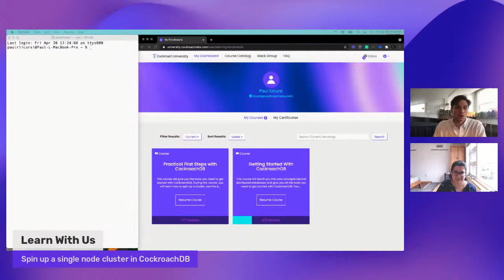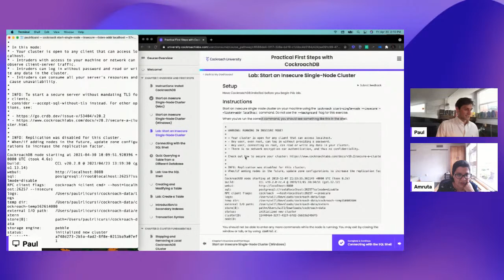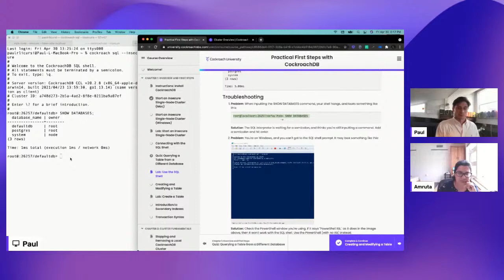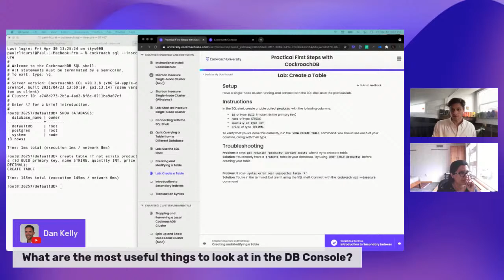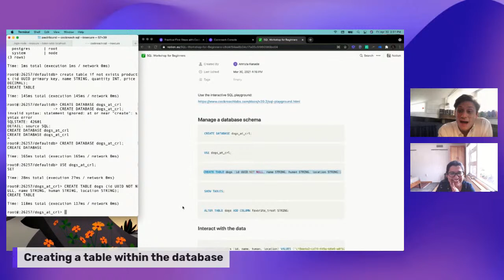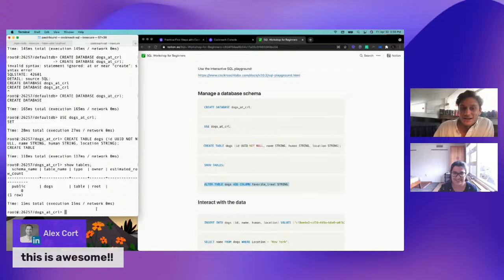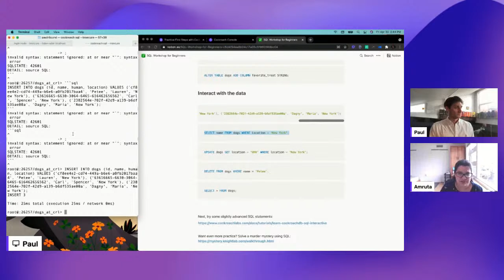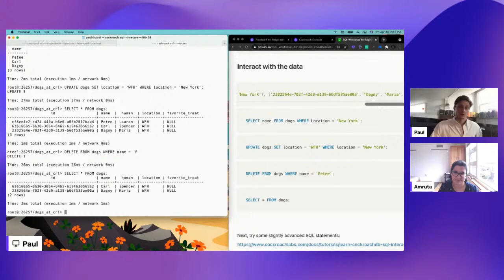Learn With Us: Getting started with CockroachDB | SQL for Beginners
Is CockroachDB so simple that a non-technical salesperson can spin up a cluster in under an hour? Watch the stream to find out!

Paul Licursi, a salesperson from Cockroach Labs, has never used a database in his life. In this Livestream, with the support of DevRel angel (Amruta Ranade), Paul will go through the first course of Cockroach University in an attempt to learn the basics of Distributed SQL and ultimately to spin up his first cluster.

00:00 What is Cockroach University
3:00 How to install CockroachDB on Mac OS
12:00 How to connect an app to cockroachdb
13:00 CockroachDB Binary comes with a built-in SQL Shell
16:00 Writing your first SQL statement
22:00 SQL Workshop for Beginners
23:00 Create a database
28:00 Creating a table within the database